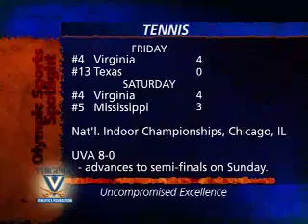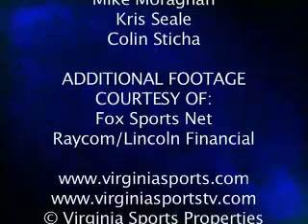Cavalier Sports Weekly